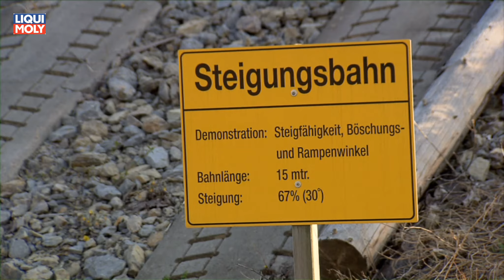Onlinemotor Toyota Landcruiser BJ 40 BJ42 Buschtaxi